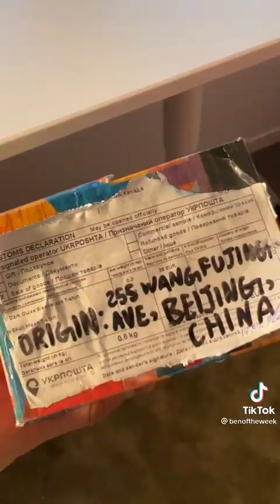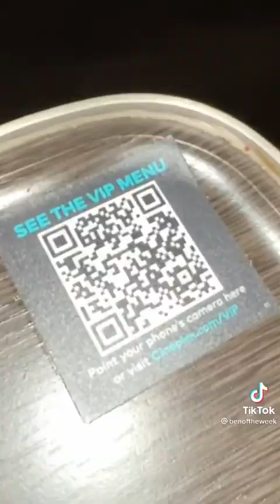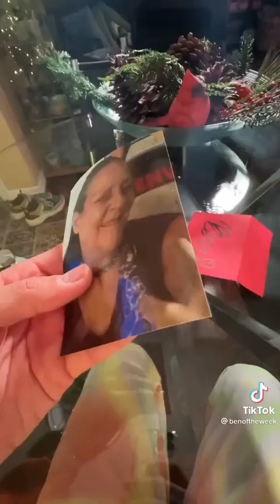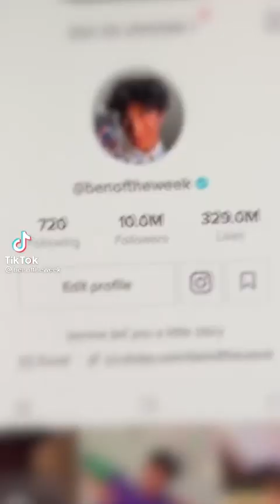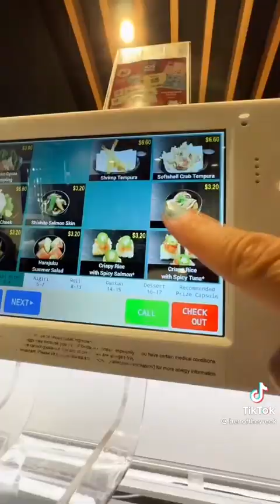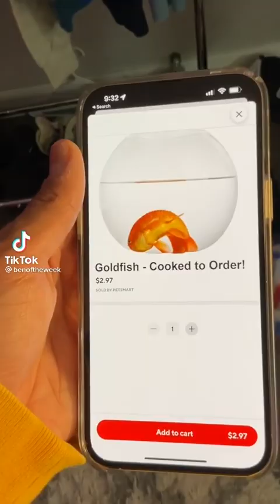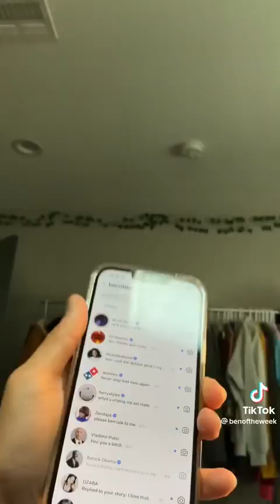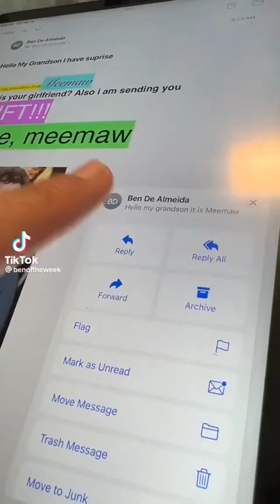Funny BENOFTHEWEEK - TikTok Compilation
BENOFTHEWEEK (ben of the week): Comedy skit creator on TikTok whose videos fall under the category of surrealism. His content has earned him more than 8 million fans on his benoftheweek account.

Before Fame BENOFTHEWEEK
BENOFTHEWEEK started off on YouTube in 2010 with a channel that was deleted in 2013. That same year, he launched a new YouTube channel called BENOFTHEWEEK.

Trivia BENOFTHEWEEK
BENOFTHEWEEK posted pictures from his trip to VidCon 2018 on Instagram. He earned over 4 million views for a comedic April 2020 TikTok video captioned "the first person to clap ever."

Family Life
BENOFTHEWEEK full name is Ben De Almeida. Born in Edmonton, Alberta, he moved with his family to Tewksbury, Massachusetts when he was two years old. He is of French, German, Indian, and Portuguese descent.

Associated With
BENOFTHEWEEK initially went viral on TikTok due to his appearance resembling Noah Centineo. In his TikTok description he wrote, "noah centineo's ugly cousin."